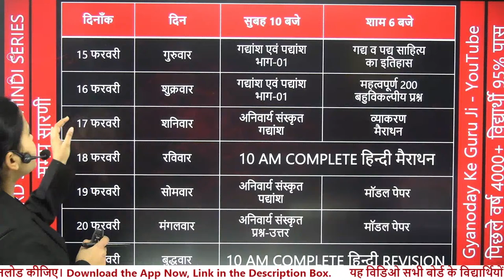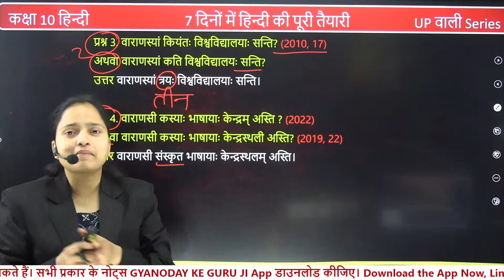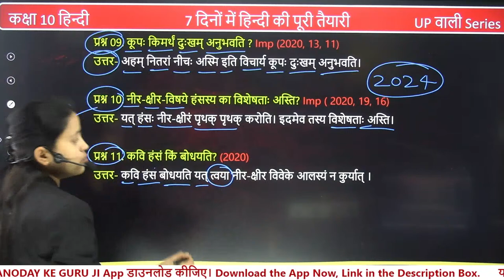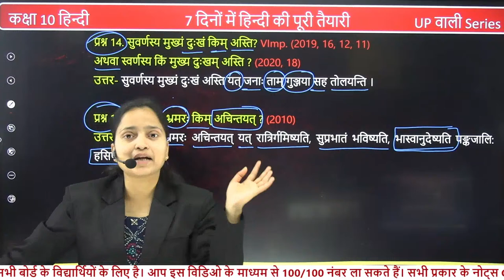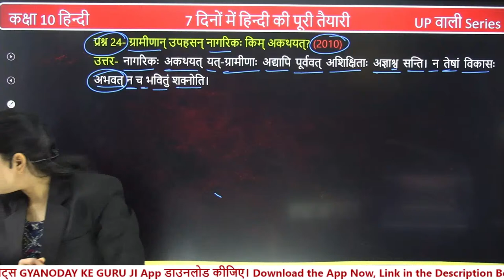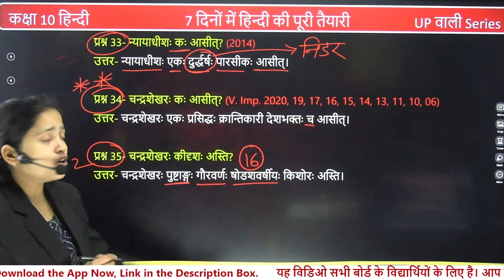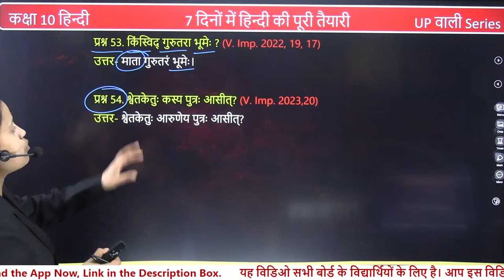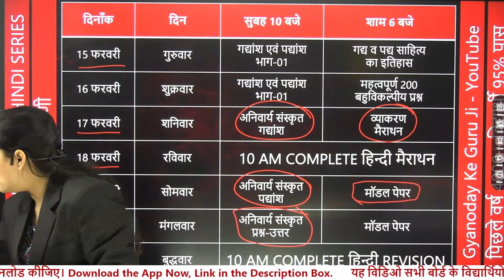TOP 60 हिन्दी संस्कृत के महत्वपूर्ण प्रश्नोत्तर🔥Class 10 Complete Hindi Revision✅UP Board Exam 2024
सम्पूर्ण व्याकरण का मात्र एक विडिओ का लिंक

HINDI में 95% का लक्ष्य
New Josh Batch

Topic covered-
10th Hindi mahatvpurn prashn 2023
class 10 Hindi important gadyansh
2023 Board mein aane wale Hindi important question
10th हिंदी सभी महत्वपूर्ण बहुविकल्पीय प्रश्न